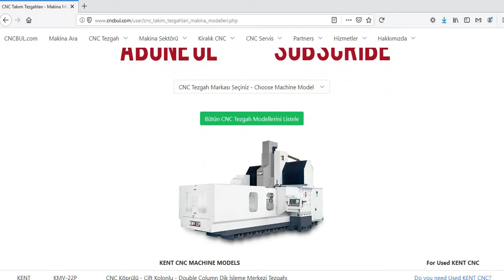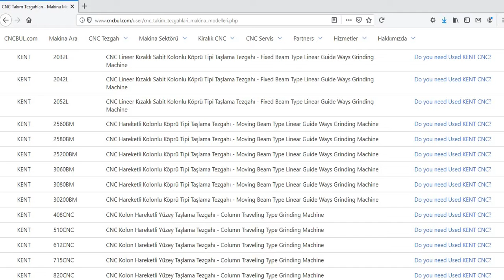KENT CNC MACHINE MODELS (CNC Machine Tools)